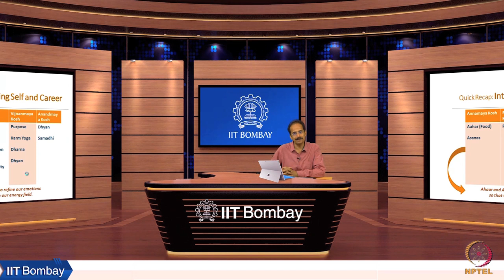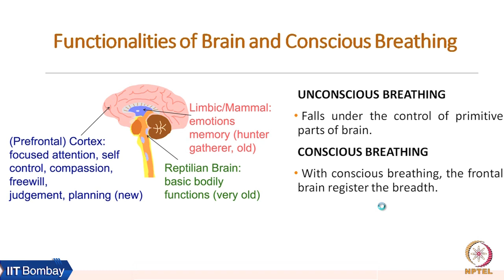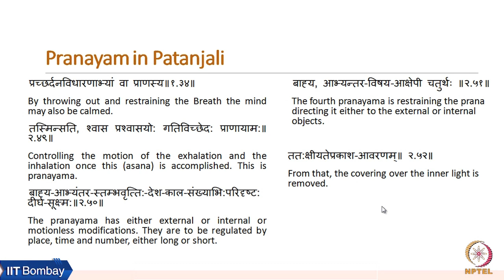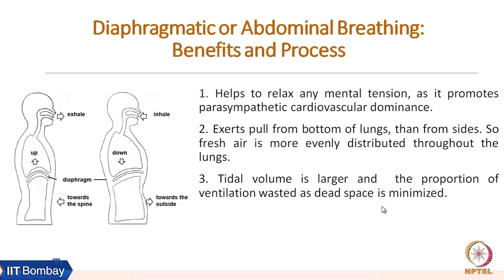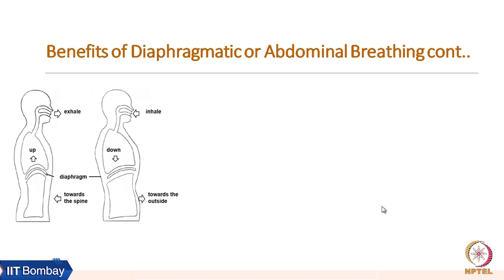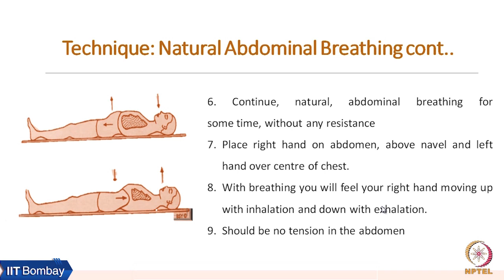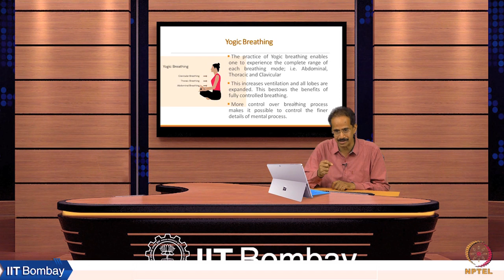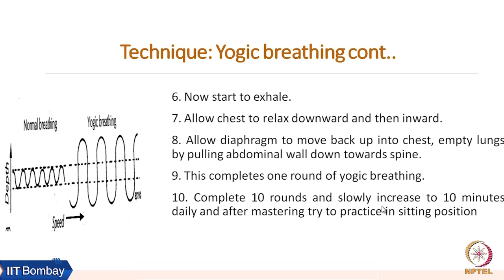Week 7: Lecture 17 A: Process and Benefits of Diaphragmatic Breathing